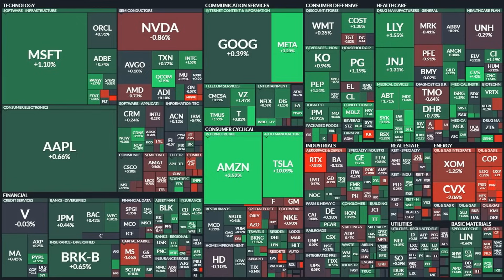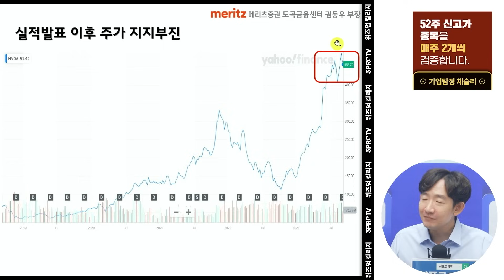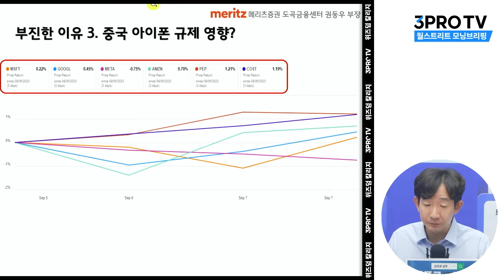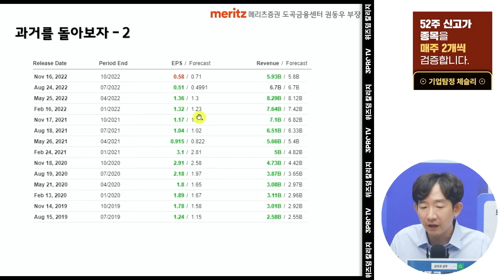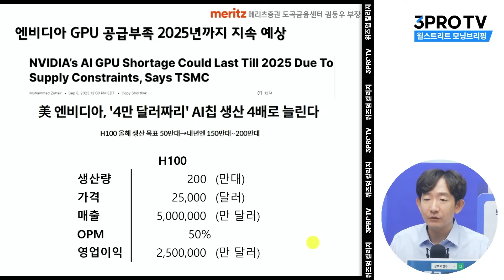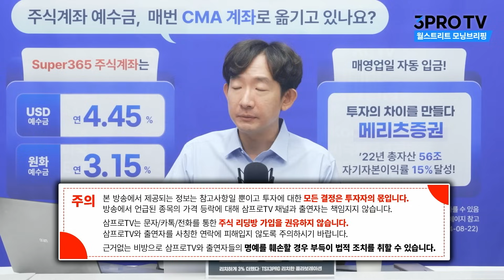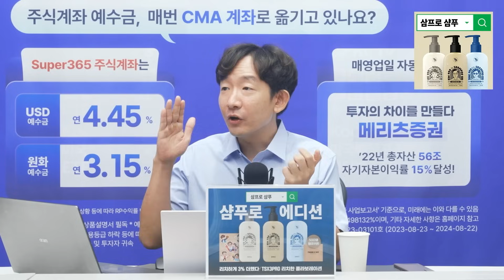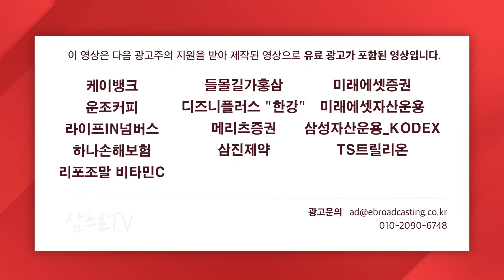하락하는 엔비디아, 부진한 이유는? f.여도은 앵커,메리츠증권 권동우 부장 [월스트리트 모닝브리핑]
🌟 9/13(수) 모집 마감되니, 서둘러주세요 🌟
시즌2로 더 화려하게 돌아온, [기업탐정 체슬리]

100% 지역 맞춤 부동산 세미나, [우리동네 맞동산]으로 당신을 초대합니다.
    * 5,000명 한정 스페셜 굿즈까지!

■  삼프로TV 광고 및 협업 문의